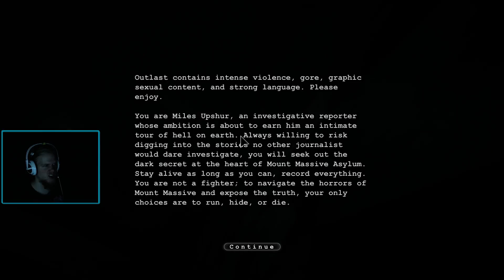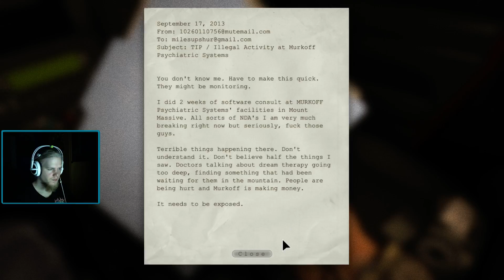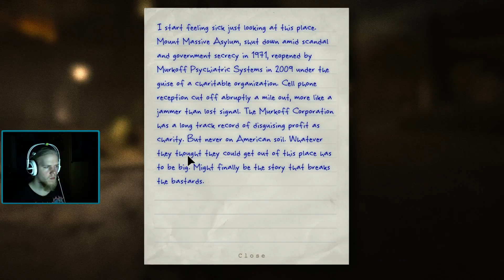First sitting of Outlast (Part 1)